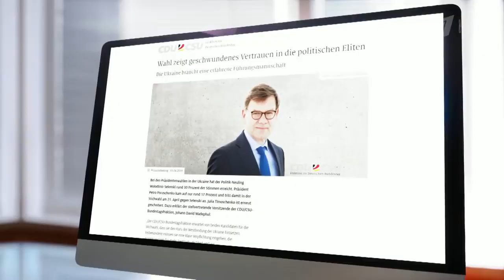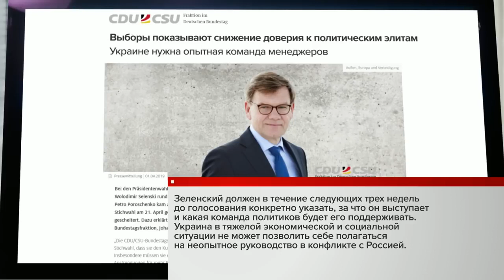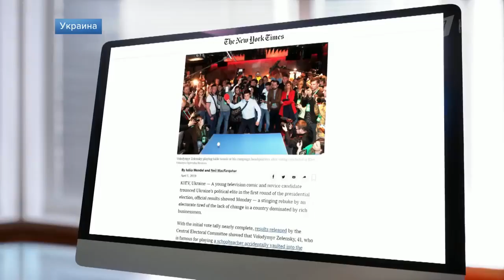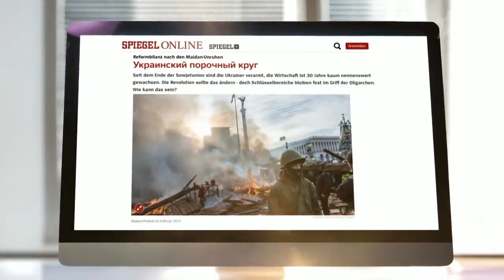Во второй тур президентских выборов на Украине вышли Петр Порошенко и Владимир Зеленский